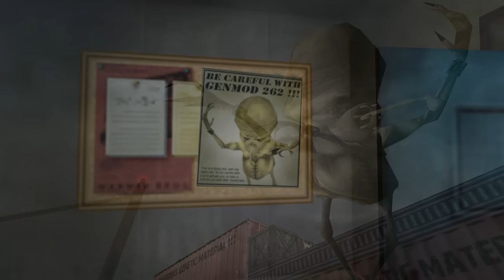Half-Life: Criaturas de Xen y enemigos creados por la comunidad [Segunda parte]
Parte de mi futuro proyecto de curiosidades y contenido sin usar del universo Half-Life.

En esta segunda parte enumero nuevos alienígenas de Xen y distintos tipos de enemigos creados exclusivamente por la comunidad sin ser criaturas de las betas ni conceptos oficiales de Valve.

He intentado añadir los que más sentido tienen o que se les pueda dar una explicación lógica a su existencia y comportamiento en el universo de Half-Life, algunos de ellos son jefes finales de distintos fan mods, lo aviso en caso de que no os importen los spoilers!

Obviamente ninguno de ellos son canon, pero enriquecen la historia de Half-Life desde otros puntos de vista que los protagonistas oficiales (Gordon, Adrian, Barney, Alyx, etc...) no llegan a ver. En la imaginación de cada uno está si estos enemigos podrían tener potencial para coexistir con la saga principal, pero se disfruta teniendo más variedad a la que repartir plomo.

0:00 Introducción
1:15 Special Forces
3:23 Armed Loader
4:15 Robocop
5:47 R-A-C-E
7:03 Probe
7:41 Probe Boss
8:22 Xenocrab
8:59 Zgrunt
10:24 Genmod 262
11:09 Combine Suppressor (Thunder's Leaves)
11:55 Electro Strider
12:48 Synth Soldier
13:58 Conclusión